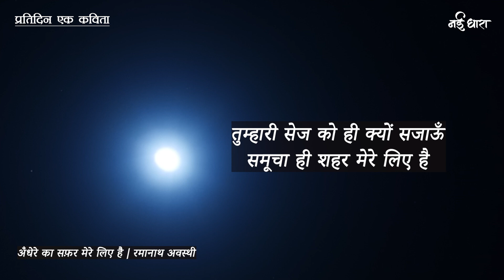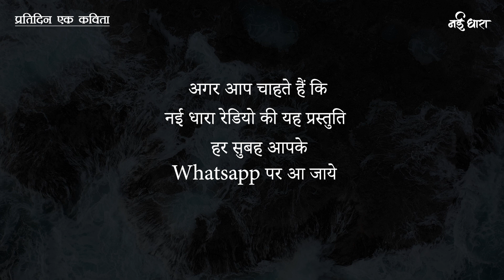Andhere Ka Safar | Ramnath Awasthi | Aarti Jain | अंधेरे का सफर | रामनाथ अवस्थी | आरती जैन